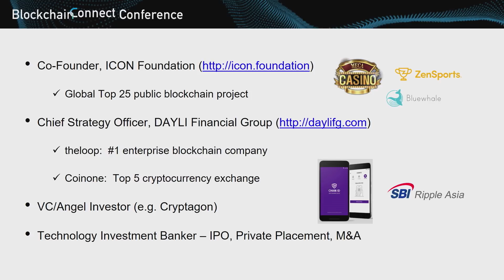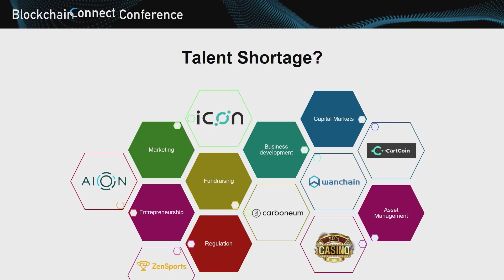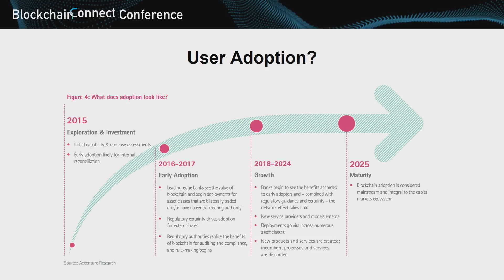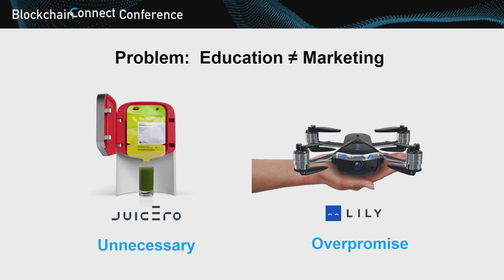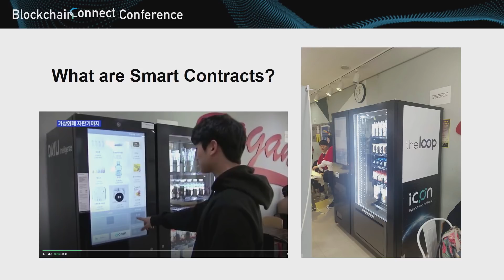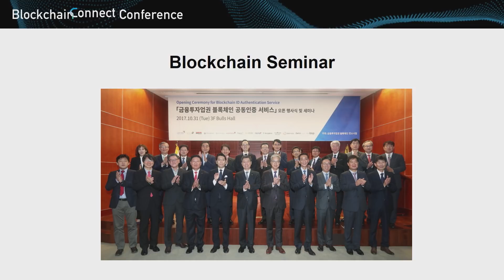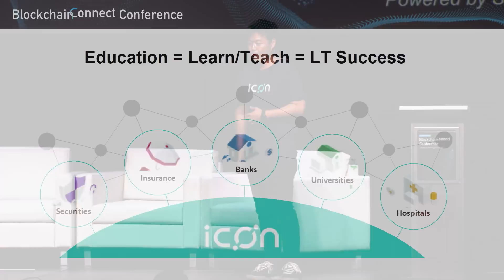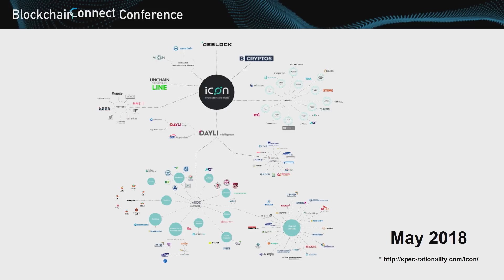Blockchain: What is the Missing Piece?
Keynote speech at Blockchain Connect Conference Silicon Valley 2018
Topic: Blockchain: What is the Missing Piece?
Speaker: Min Kim, Foundation Council member of ICON